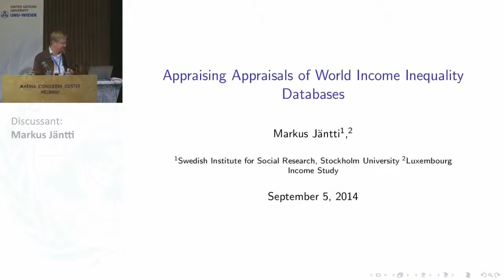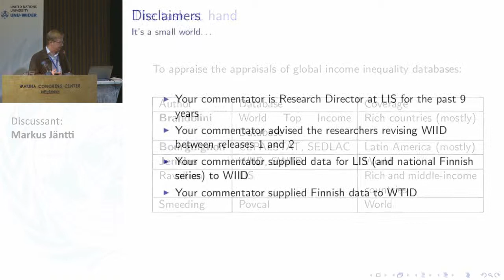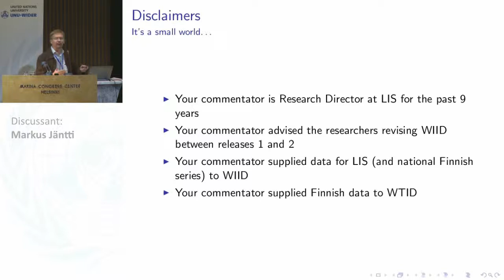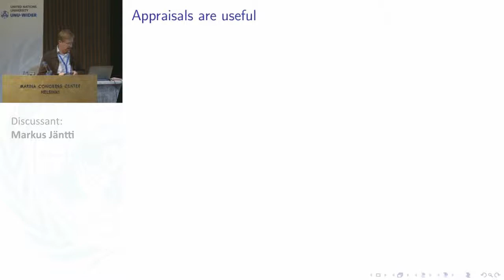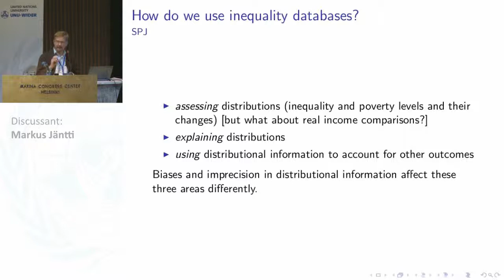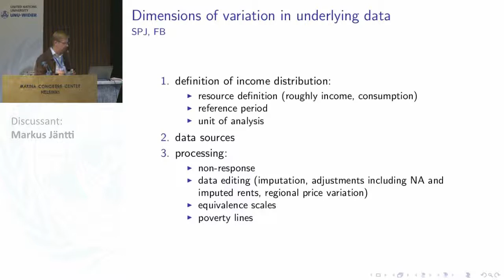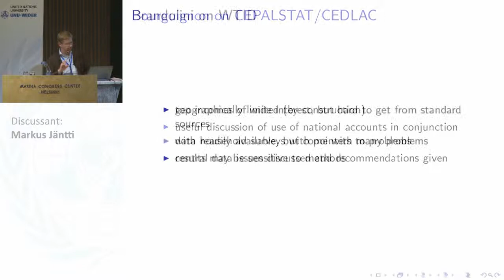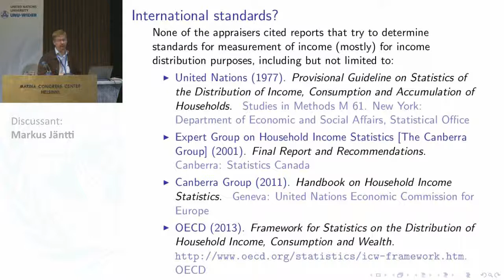Inequality Conference - Journal of Economic Inequality panel 5/6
Journal of Economic Inequality panel: Appraising World Income Inequality Databases

Discussant: Markus Jäntti